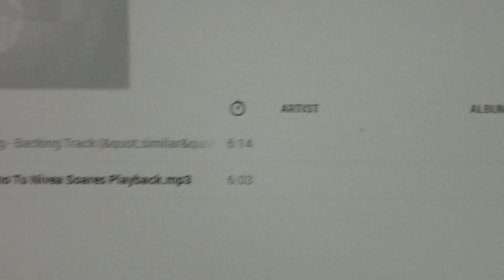Mariana canta Hosanna / Nenhum Deus Como Tu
Igreja Metodista Livre de Fairfield- CT  30 de Junho 2013